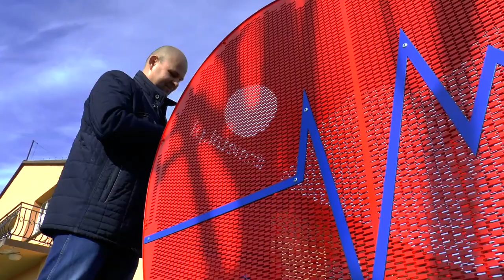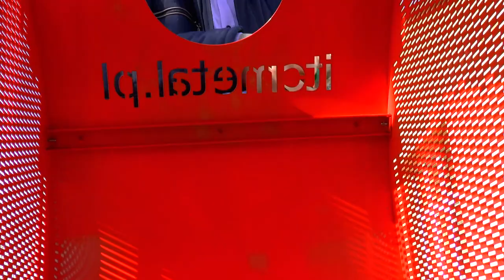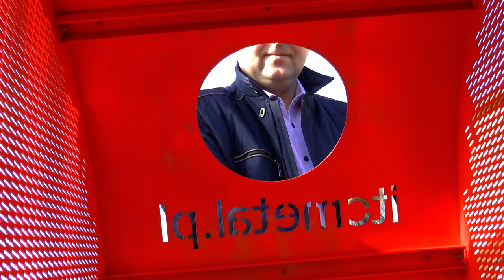Zalesie też ma serce!